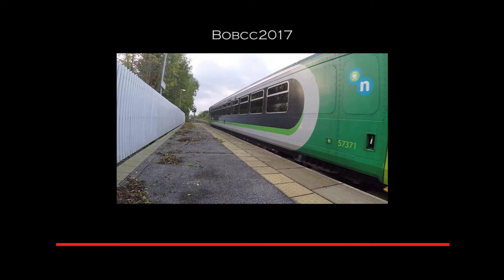Aspley Guise 21st October 2017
153371 & 37884 pass through a windy Aspley Guise.